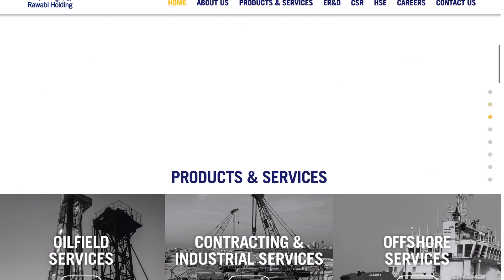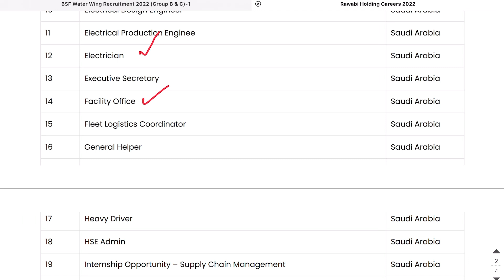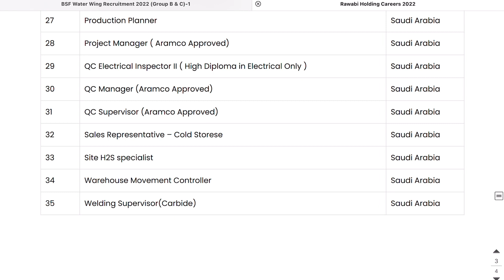Gulf Job 2022: സൗദിയില്‍ Rawabi Holdings ല്‍ ജോലി | Free Visa | High Salary | Gulf Job Vacancy 2022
Gulf Jobs 2022 – Rawabi Holding Careers 2022 | Saudi Arabia | Gulf Job Vacancy 2022

Client interview for gulf jobs
Latest gulf jobs november 2020
Qatar jobs
Jobs in dubai after Degree
Kuwait jobs
Oman Jobs